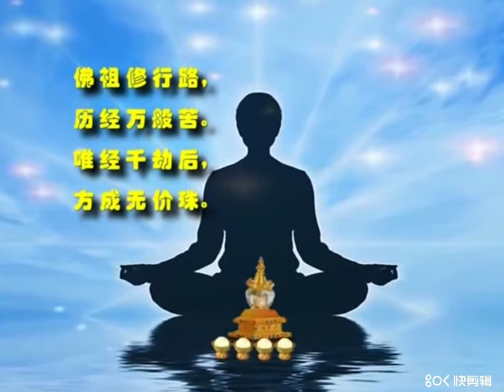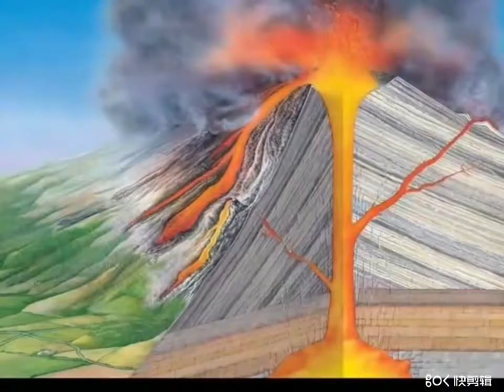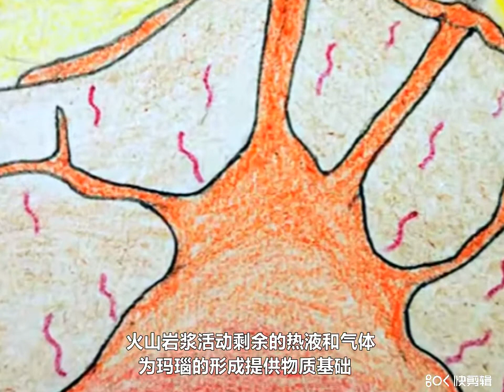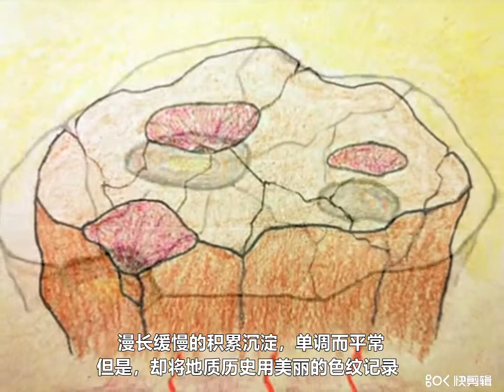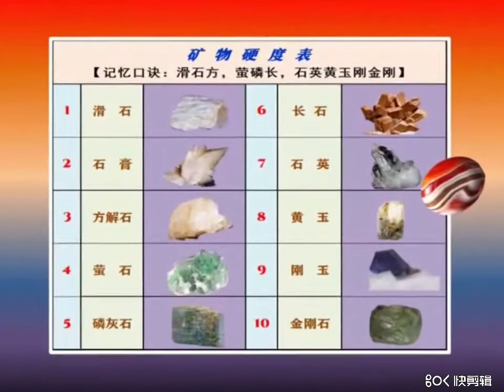玛瑙 地球的舍利子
自然界的玛瑙，就如同佛祖的舍利子一样，它的形成过程，具有深刻的人生启示意义。